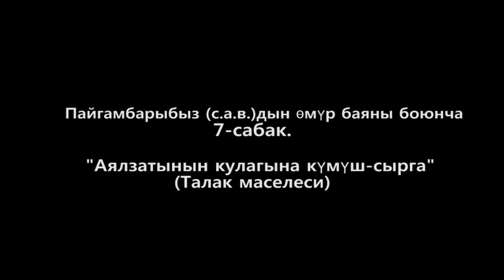"Аялзатынын кулагына күмүш-сырга" (Талак маселеси) Абдишүкүр ажы Нарматов.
Урматтуу мусулман бир туугандар! Бугун, 12чи, кичи районундагы  "Айша" мечитинде Устаз  Абдишүкүр ажы Нарматовдун "Пайгамбарыбыз (с.а.в.)дын омур баяны" боюнча сабагы шам намаздан, куптан намазына чейин болот. Каалоочулар учун эшик ачык...